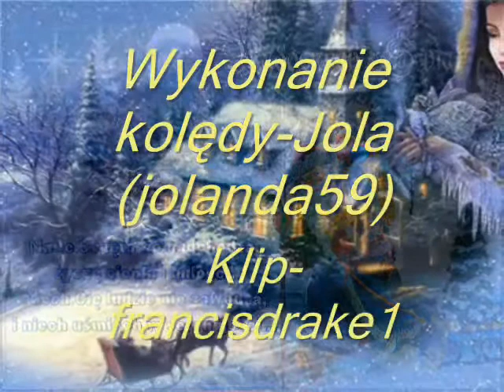ZOBACZ GWIAZDA SPADŁA JUŻ JOLA